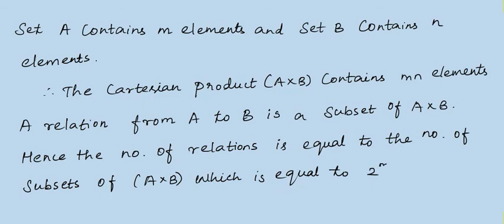Relation and Functions - 1 | Competitive Exams | Q & A